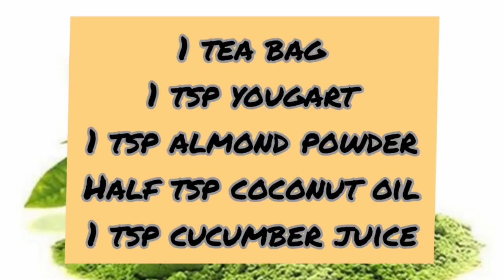Super Anti Aging Mask for wrinkles & fine line cheap n easy to make at home😊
No chemicals pure ingredients # best results must try it, Anti Aging mask for my sweet mother's n sisters💯 Multiple secrets